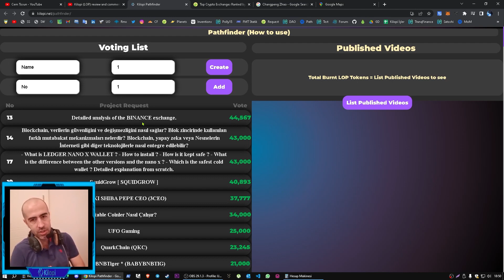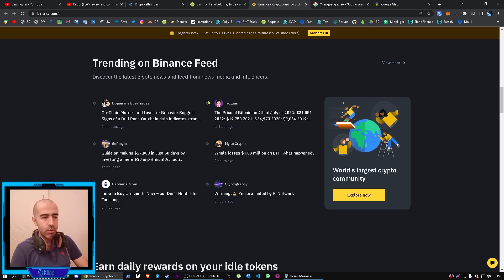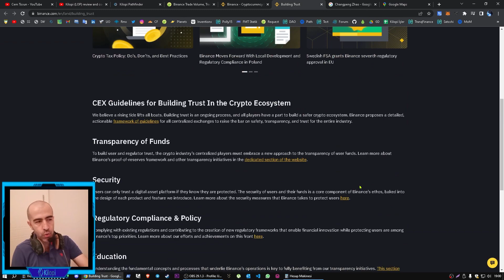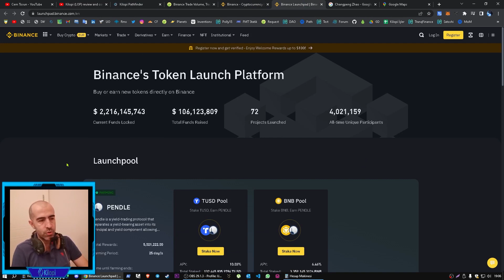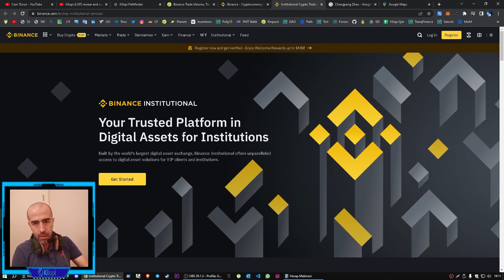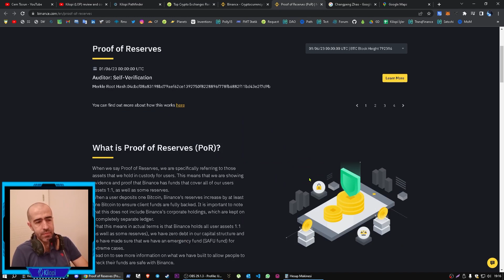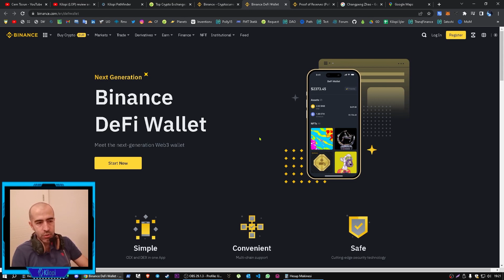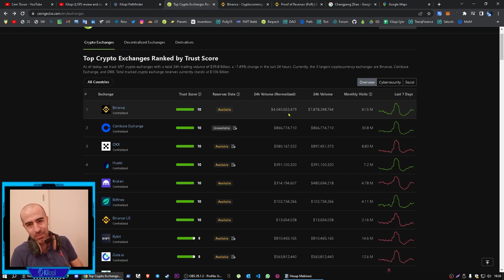Binance Exchange Analiz